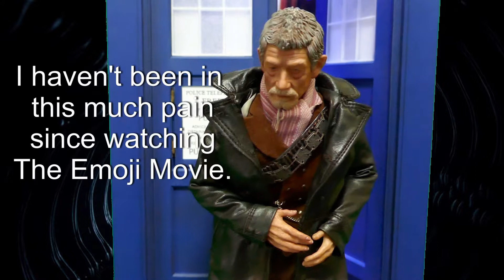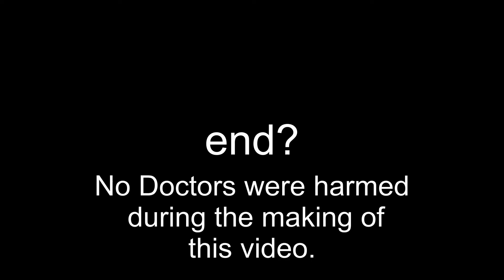Doctor Who comedy short - ' Death ' - An alternate look at regenerations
Alternate regenerations for the Doctors